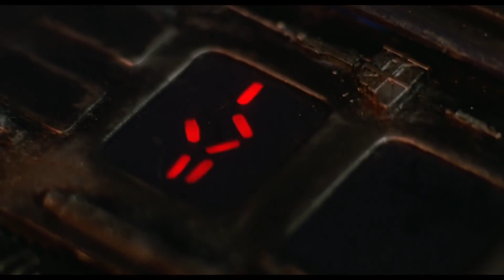EVOLUTION of Predators in Movie 1987-2022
Here is the list evolution of Predators or Yautja in movie from 1987 to 2022

Ultimate Hunter - The Predator (2018)
Chopper - Alien vs. Predator (2004)
Fugitive Hunter - The Predator (2018)
Tracker - Predators (2010)
Falconer - Predators (2010)
Crucified Hunter - Predators (2010)
Greyback Elder - Predator 2 (1990) & Alien Vs Predator (2004)
Celtic - Alien vs. Predator (2004)
Scar - Alien vs. Predator (2004)
Berserker - Predators (2010)
City Hunter - Predator 2 (1990)
Wolf - Alien vs. Predator: Requiem (2007)
Feral Hunter - Prey (2022)
Jungle Hunter - Predator (1987)